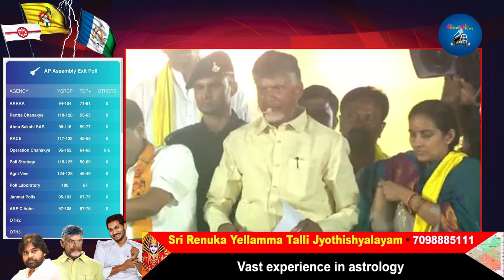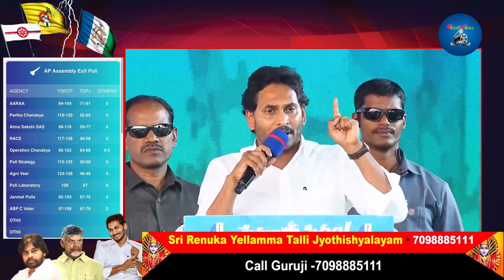మ‌ళ్లీ వైసీపీదే హావా| 13 ఎగ్జిట్ పోల్స్ జ‌గ‌న్ కే అధికారం| కూట‌మికి బిగ్ షాక్| Ap Exit Polls| Ysrcp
Watch మ‌ళ్లీ వైసీపీదే హావా| 13 ఎగ్జిట్ పోల్స్ జ‌గ‌న్ కే అధికారం| కూట‌మికి బిగ్ షాక్| Ap Exit Polls| Ysrcp